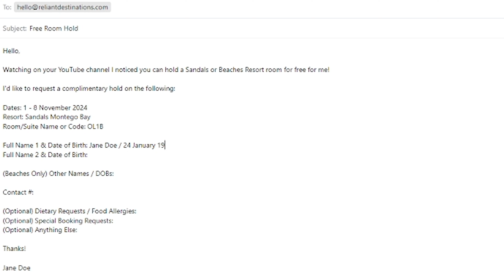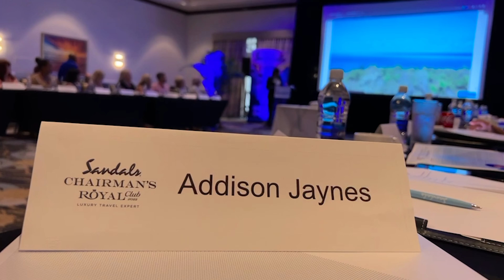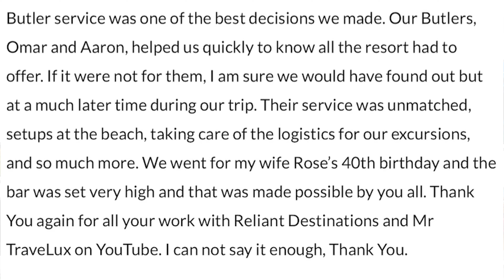Reliant Destinations | 5 Things To Know About YouTube's Top Sandals Resorts Experts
This channel is jammed full of value - everything you could possible want to know about Sandals & Beaches Resorts: property tours, suite visits, food reviews, fact videos, interviews, and much more! In this video, I am taking a moment to tell you about this specific service and how it possibly might benefit you!

Booked direct in the last 14 days? You're 100% missing out if you don't have a peek here (nothing to lose, everything to gain!)

2) There is no #2 - it's that simple! :)

I am a certified Sandals & Beaches Specialist and a top member of the prestigious Chairman's Royal Club; I would be delighted to ensure you get the BEST deal with me.

00:00 Welcome
00:57 Fun Intro Video
01:14 Money Where The Mouth Is
02:42 Best Value Guaranteed
04:44 Nationwide & Complimentary
08:39 Award-Winning / Executive Relationships
11:44 We Invest To Bring You The Best
12:25 A Summary

States with license requirements:
Florida Seller of Travel: No. ST15578
California Seller of Travel: No. 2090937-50
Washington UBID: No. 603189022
Iowa Registered Agency: No. 1202